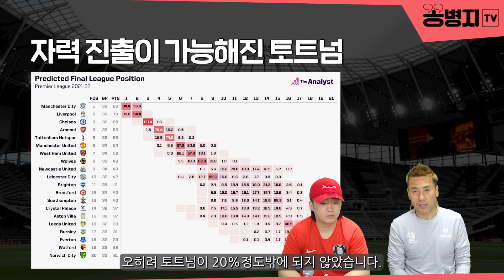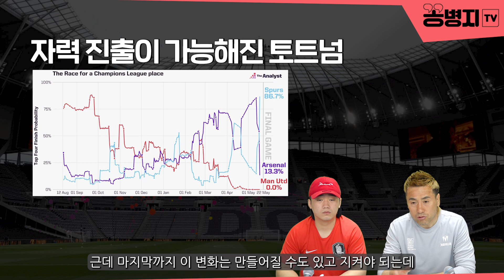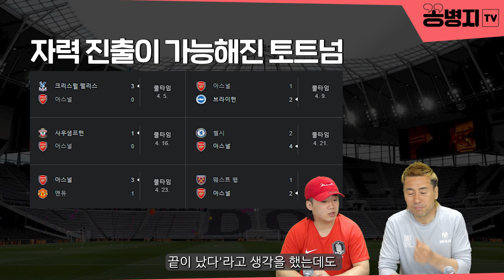토트넘이 비기고 아스날이 16점 차이로 이긴다면?ㅣ4위로 챔스 진출 할 팀은?ㅣ완전히 뒤바뀐 토트넘과 아스날의 챔스 진출 경우의 수